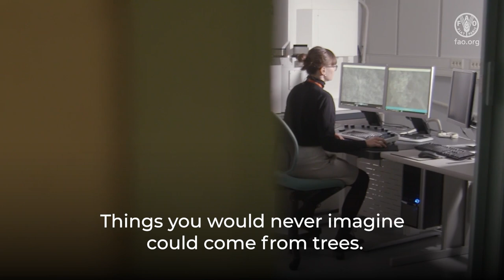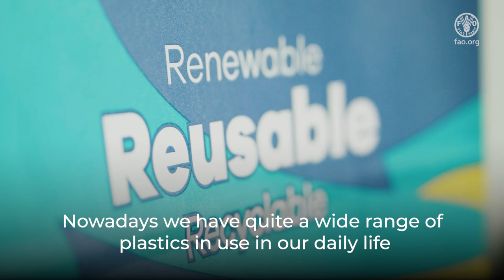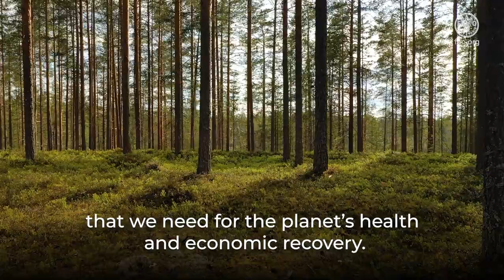Sustainable Wood: Building the future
Wood can be a material of the future, helping to build a bio-economy for the planet's health and economic recovery. Durable “cross-laminated timber” panels (CLT) are replacing concrete and steel in building construction, helping build carbon-neutral homes, offices and schools. Artificial leather, biomedical devices, and even electronics are now also made from wood.